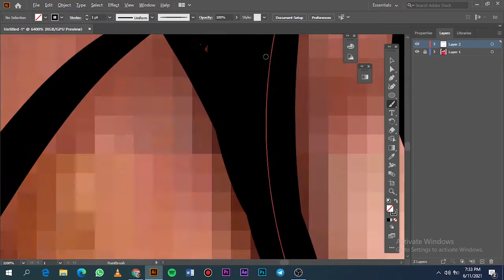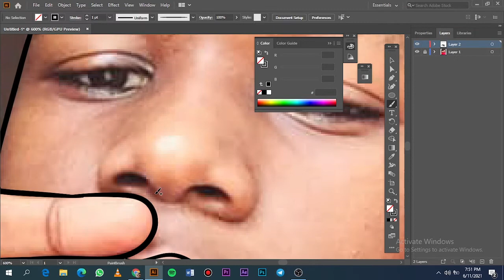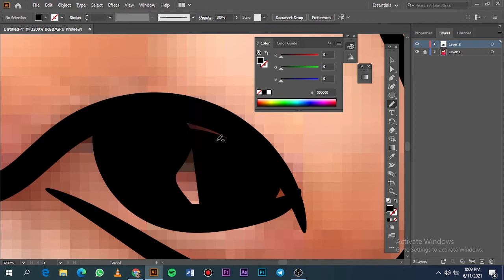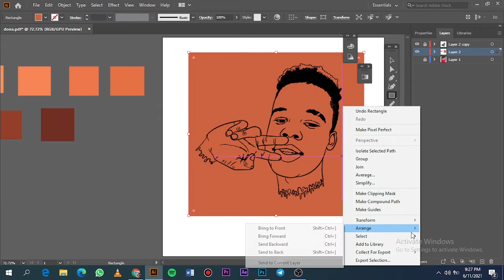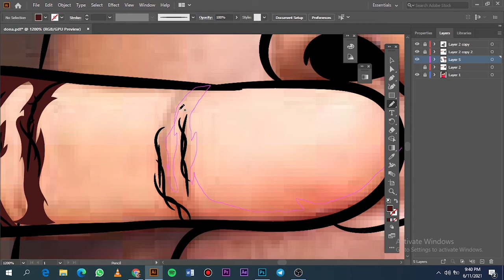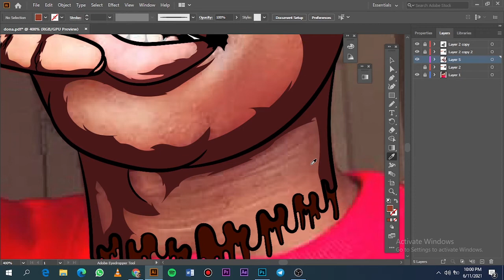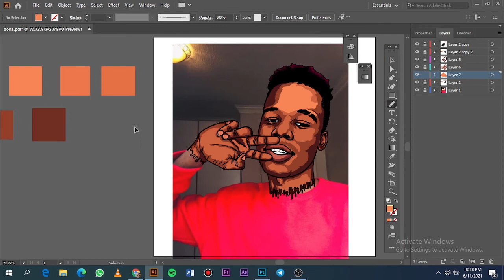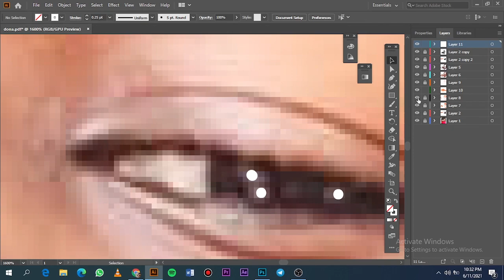Tutorial-How to Cartoon Yourself//Adobe illustrator//DONA BW